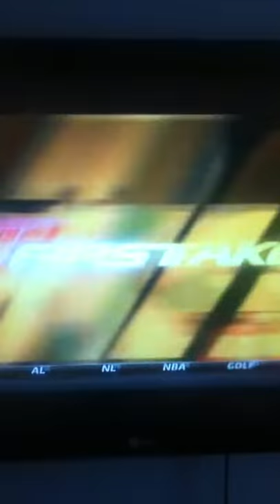With the 19th pick.....Gaints Select....MARTEZ WILSON!!!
ESPN FIRST TAKE NFL analyses Jon Richie say Martez Wilson would be the ideal pick for the G-Men at 19. Freakish athletic skills would greatly improve a struggling Linebacker corp. Has speed to cover ground sideline to sideline